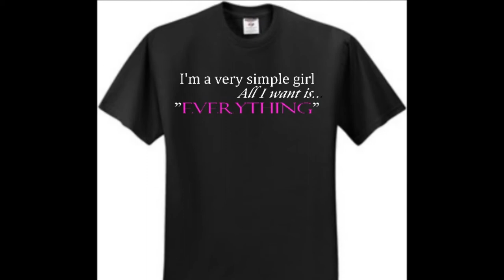Custom Screen Printing By Customgrafixtees.com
Some of our lastest work